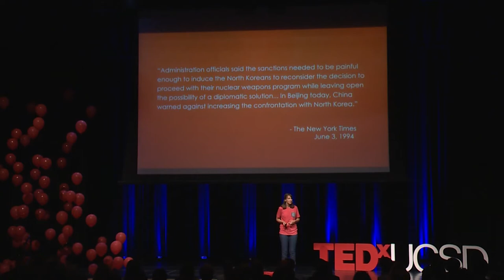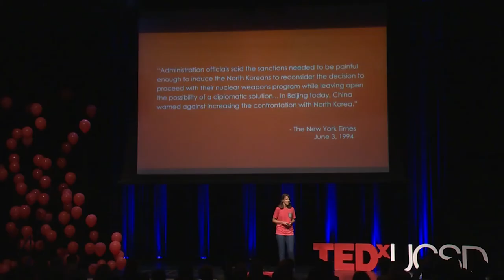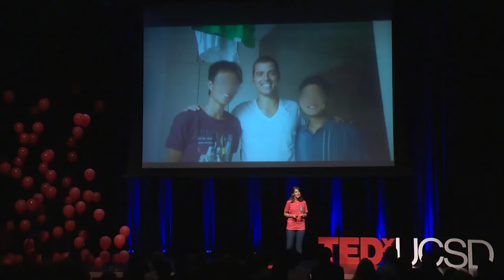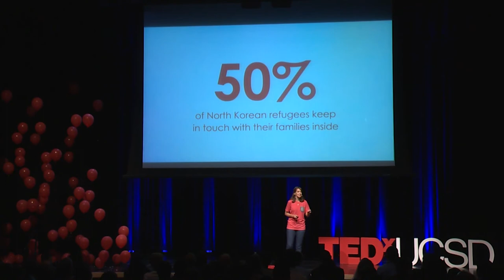Changing the Fate of a Nation | Sarah Palmer | TEDxUCSD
In this talk, Sarah Palmer shares the North Korean narrative - the story that the media often does not portray.  She illustrates how grassroot efforts, like ones based in UCSD, help enact incredible change and shape the course of the country's future.

Sarah Palmer was born and raised in Dallas, Texas and graduated from the University of San Diego with a degree in International Relations. She serves as the Grassroots Engagement Manager at Liberty in North Korea (LiNK), a nonprofit organization with offices in Long Beach, Seoul, and Southeast Asia. She equips LiNK’s grassroots movement with guidance and resources to help them fundraise for refugee rescues and change the narrative on North Korea in their communities.